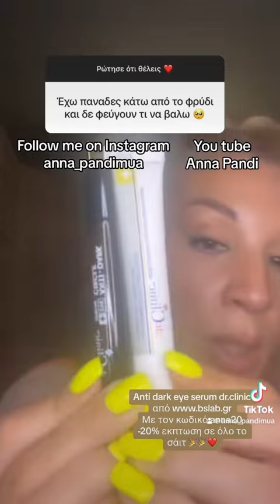ΠΑΝΑΔΕΣ // ΔΙΧΡΩΜΙΕΣ ΣΤΑ ΜΑΤΙΑ ? 🆘🆘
Γεια σου γεια σου γεια σου ομορφε κοσμε ❤️

Εύχομαι κ ελπίζω να σε βρίσκω καλά κ ασφαλή 🙏

Κ με τον κωδικό anna20 -20% σε όλα τα μεμωνομενα προϊόντα skincare & μακιγιαζ σε όλο το σάιτ ❤️🌹

Ελπίζω να βοηθησα 🌹

Να σε αγαπας να σε φροντιζεις κ να σε προσεχεις ❤️